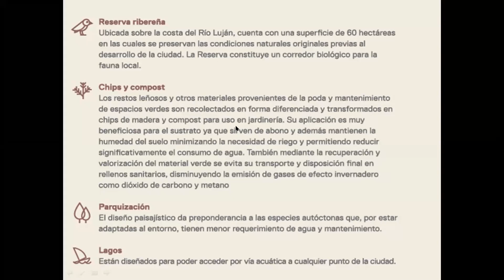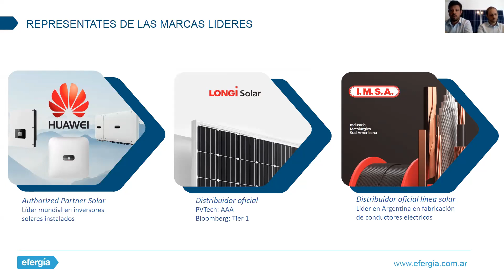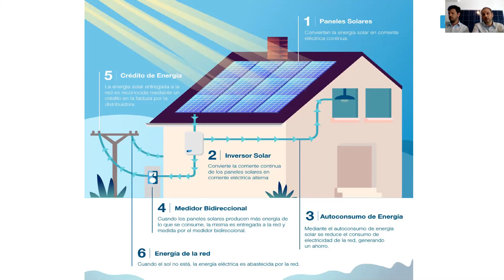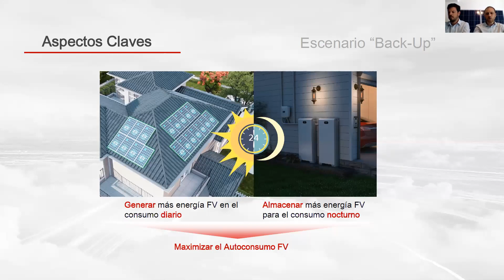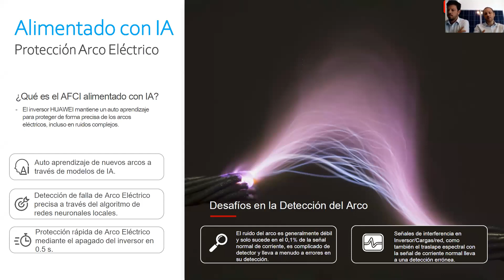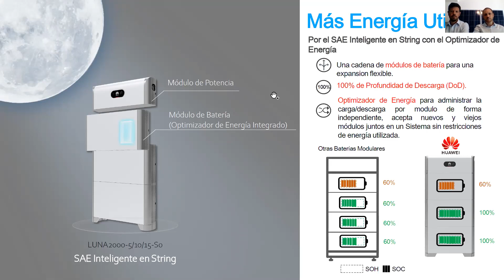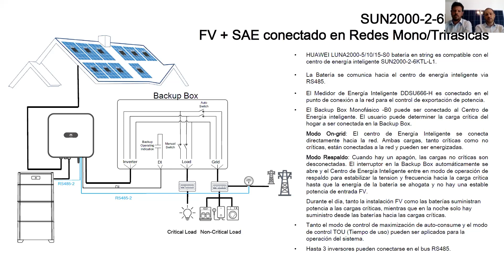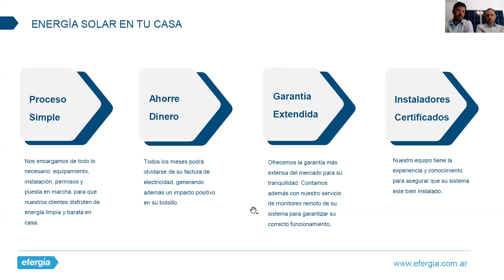Energia solar con almacenamiento integrado